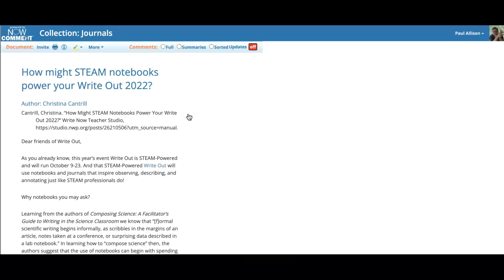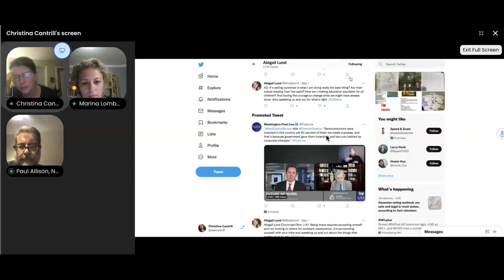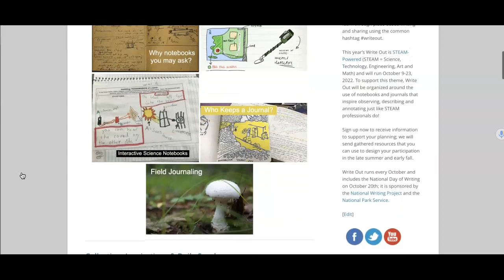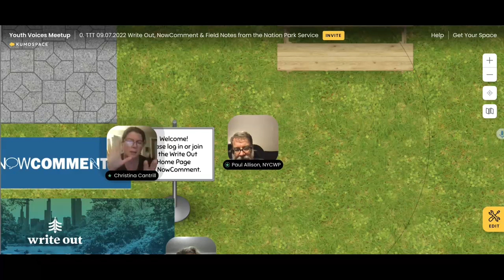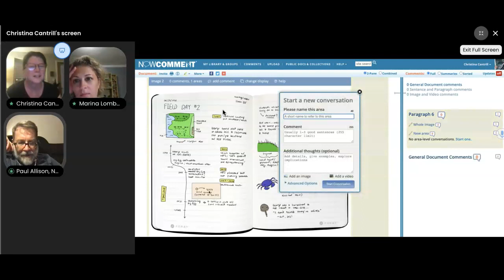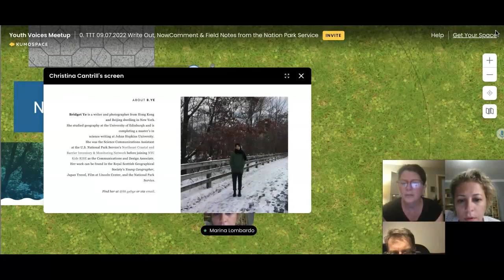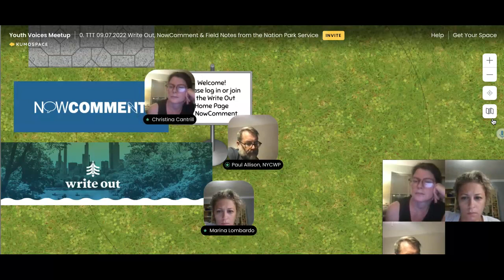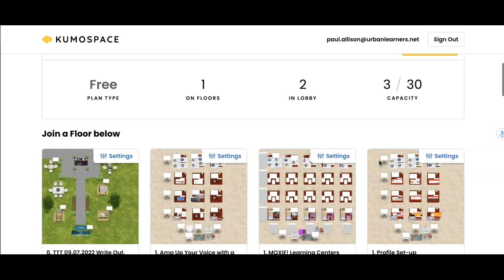TTT 09.07.2022 Write Out, NowComment & Field Notes from the National Park Service